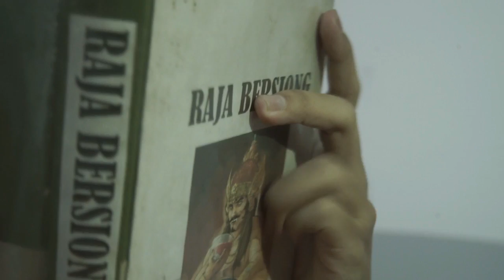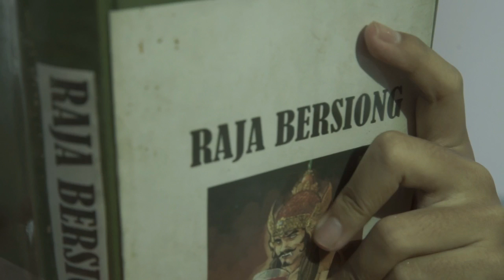NYX PROFESSIONAL MAKEUP FACEAwardsMY 2017 TOP 6 | "RAJA BERSIONG" (KING OF BLOOD)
The inspiration for the final challenge is, base on a Malaysia fairytales storywhich is "RAJA BERSIONG" try and google it! . Raja bersiong is one of the famous king that loves blood so much & he lives for blood. "Siong" is a "Sharp Teeth"

The story behind this inspiration is to show world that "MALAYSIA" has its unique fairytales story that can be featured. If I were chosen to represent Malaysia for nyx. I will bring it to the next level. So if you think I deserved to be in LA ! Dont forget to VOTE FOR ME OK?